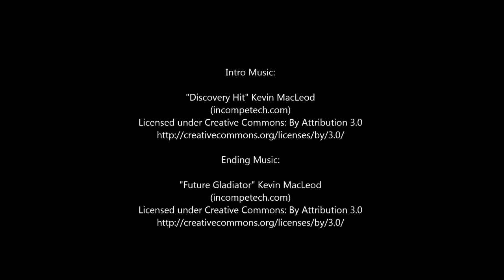Minecraft Musings - Ep 02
In this episode we find that spider and then venture out into the wide world above!  Pigs be everywhere!!